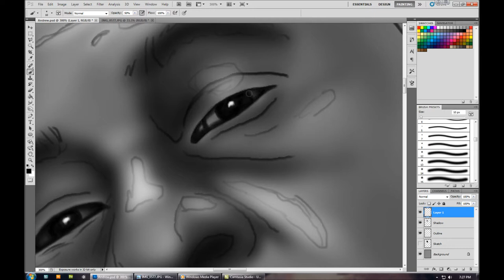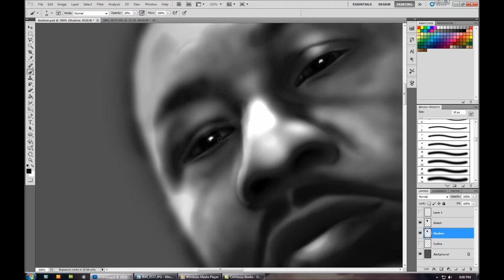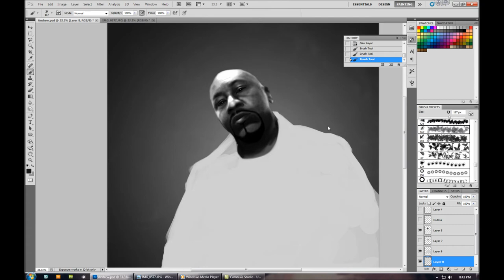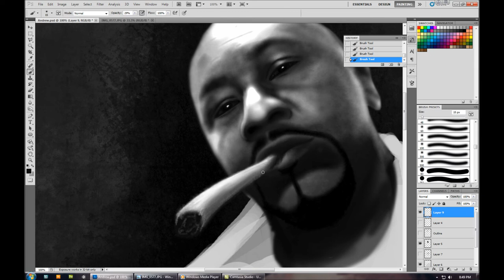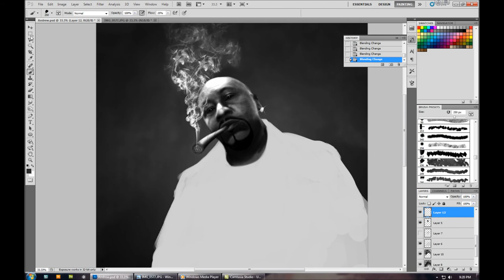Digital Painting Portrait - HD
This is a Digital Painting of a friend of mine. Enjoy!